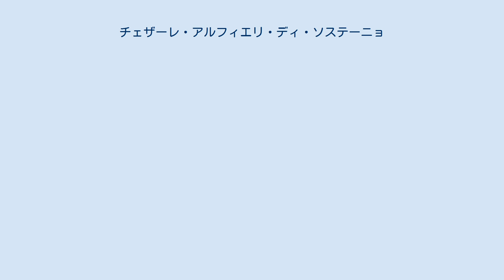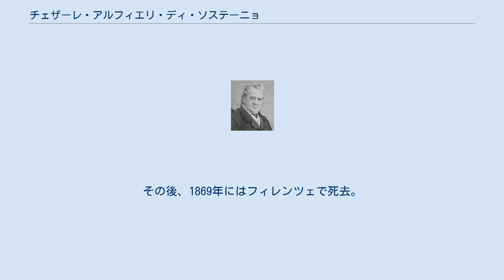チェザーレ・アルフィエリ・ディ・ソステーニョ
チェザーレ・アルフィエリ・ディ・ソステーニョ(イタリア語: Cesare Alfieri di Sostegno, 1799年8月13日‐1869年4月16日)は、イタリアのイタリア統一運動時代の政治家、外交官、愛国者である。
サルデーニャ王国首相を務めた。
貴族・劇作家のヴィットーリオ・アルフィエーリの従兄弟である。
単にチェザーレ・アルフィエリとも。
 チェザーレ・アルフィエリは1799年8月13日、トリノの貴族の家に生まれた。
1816年には外交官としてのキャリアを開始し、パリのサルデーニャ王国大使館では自身は外交官として、アルフィエリの父親はサルデーニャ王国の大使として勤務した。
その後もハーグやベルリンのサルデーニャ王国大使館に勤務し、また1818年にはアーヘン、1820年にはオパヴァ、1821年にはリュブリャナの国際会議に参加した。
 1826年にはトリノに戻り、当時まだ王位継承者であったカルロ・アルベルトの第一従者の地位を獲得した。
そこで政治的な助言をするなどの手腕を発揮し、1838年には新しく設立された国務院のメンバーに、1842年にはトリノ農業協会のメンバーになった。
 イタリア統一の機運が高まる中、アルフィエリはほかの統一を目指す志士たちとはさほど交流を持たず政務に専念。
思想としてはイタリア統一を絶対視しない、革命よりも改革を優先する穏健派であった。
そのため、1847年ごろからはカルロ・アルベルトの命を受け、ルイージ・デ・アンブロア、ジャチント・ボレッリなどとともにアルベルト憲法の起草に貢献。
1848年4月3日にはサルデーニャ王国の上院議員に選出され、1848年8月15日から1848年10月11日にかけては第3代サルデーニャ王国首相を務めた。
アルフィエリが就任したのはサラスコの休戦の直後であり、任期二カ月の間アルフィエリは休戦中の国内の立て直しや軍の再編成に尽力した。
 健康上の都合により首相から退陣後、1855年6月8日から1860年12月28日にかけてはサルデーニャ王国の上院議長を務めた。
その後、1869年にはフィレンツェで死去。